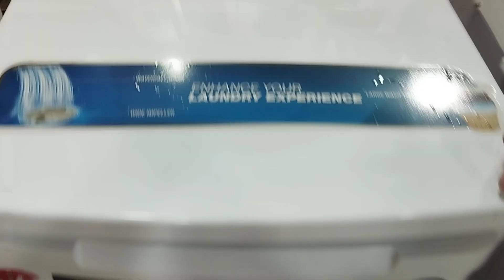HAIER SUPER ASIA DAWLANCE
dawlance microwave oven, dawlance washing machine, dawlance, dawlance automatic washing machine, dawlance fridge, dawlance ac, dawlance fridge price in pakistan 2023, dawlance ac remote setting for cooling, dawlance chrome inverter ac remote setting, dawlance refrigerator